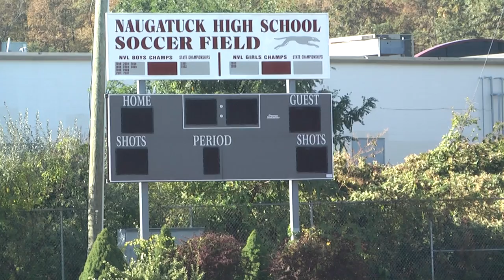Naugy High athletics hopes for new fields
The proposed, $80 million package to completely renovate Naugatuck High school would help the school's athletic complex, which is no longer in top condition.

CN sports correspondent Kyle Brennan reports that a new combination soccer/football turf field would be a welcome addition to the high school.

For extensive coverage of the proposed renovation and November's referendum, visit mycitizensnews.com.